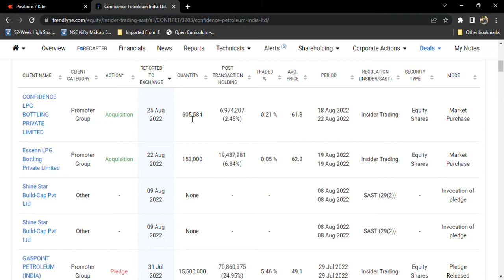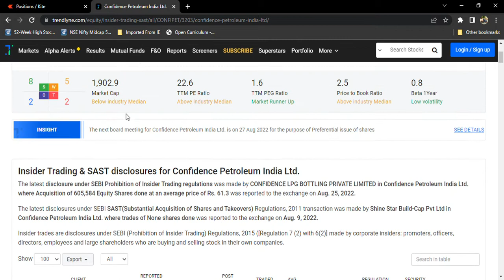Confidence petroleum Latest news l Good News